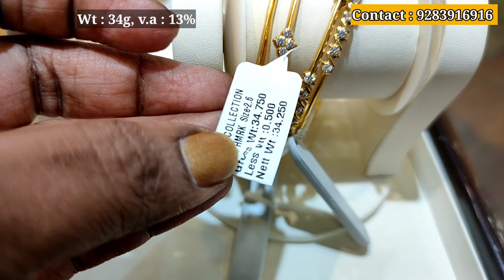light weight bridal wedding bangle collection/antique/gem stone/ruby/emarold bangles lowest wastage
Shop address:
Mahalaxmi Gold and Diamond Merchants,
97 & 99, LB Rd, next to Hotel Bharani,
L.I.C Colony, Thiruvanmiyur,
Chennai.